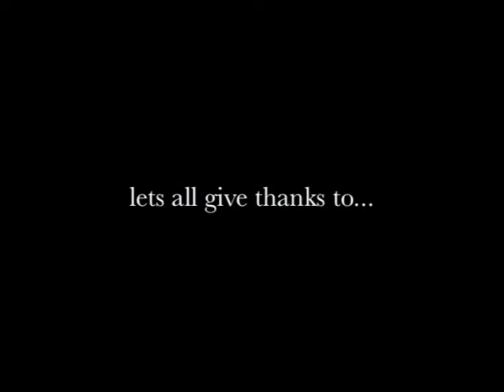Tortuga Effects NEPTUNE guitar pedal demo VIBE with Strat & Dr Z amp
. Tortuga Neptune Univibe plus one!  Very cool and fun pedal...the optic sensor is totally cool to mess around with .  Two thumbs up!